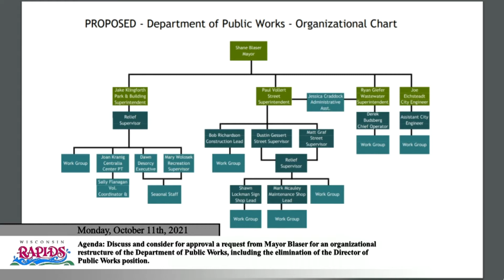WR Human Resources Committee | 10-11-2021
City of Wisconsin Rapids - Human Resources Committee
10-11-21